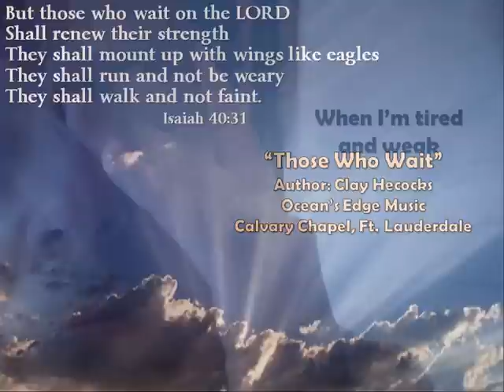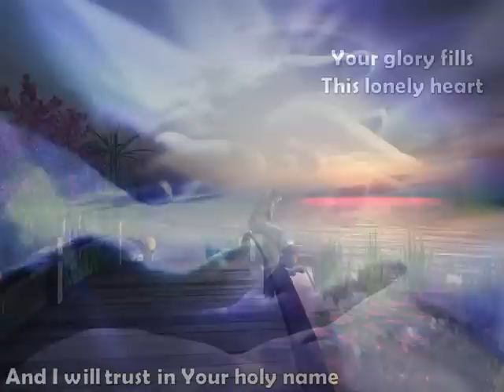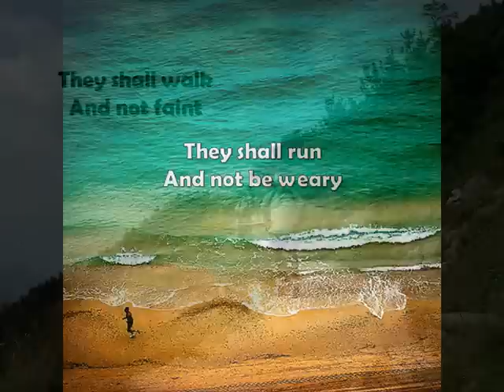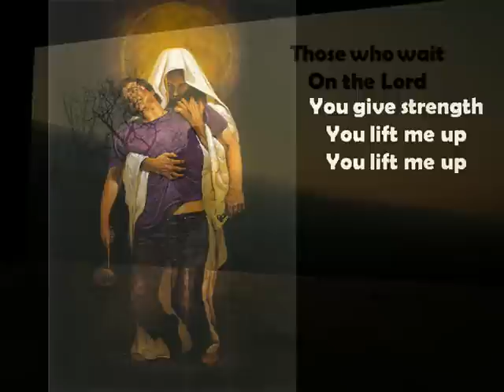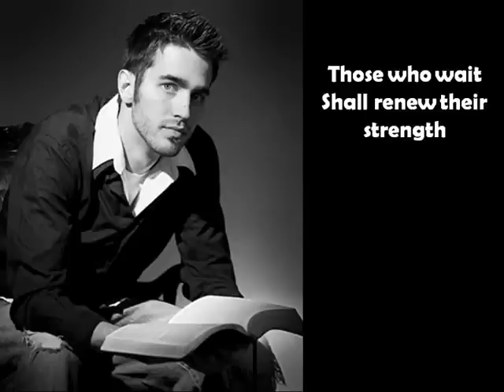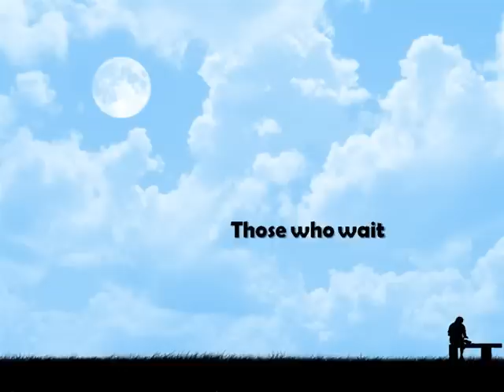Ocean's Edge Music - Those Who Wait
This is a majestic song written by Clay Hecocks of Calvary Chapel Fort Lauderdale. It's based on Isaiah 40:28-31 and tells us that if we are patient and trust  in God's perfect timing that our strength will be renewed, that we will soar with wings like eagles.